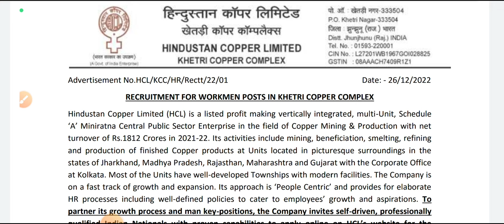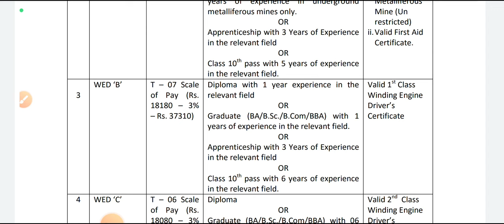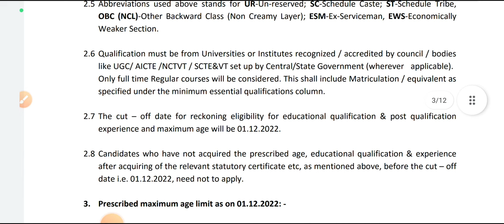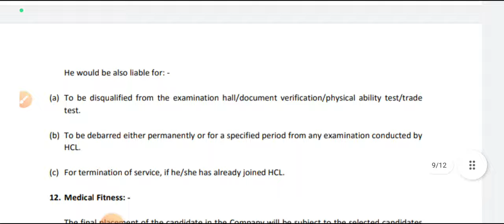Hindustan copper limited recruitment 2022 apply online | Hcl recruitment 2022 | Latest jobs 2022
Hello friends, I will give you information about all the jobs in India, as well as providing you with general knowledge about all the states of the country and all types of vacancies of the states, I will provide you the smallest information about Madhya Pradesh and Every advertisement which is related to the job will also give you information here, this channel will be very beneficial for you and it will be meaningful in taking you to the heights, I wish you all the best, thank you
मै आपकाेे नौकरी के बारे मै हर तथ्‍य तथा सारी जानकारी दूगा
जिससे की आपको फार्म भरने मे कोई दिक्‍कत न हो
और  साथ ही साथ आपको मै यह  बताने वाला हू किस तारीख के फार्म चालू होगे भरना फार्म साथ हर जानकारी देने वाला हु आपकों
मेरे साथ  बने रहीये
                                                      ।।धन्‍यवाद ।।